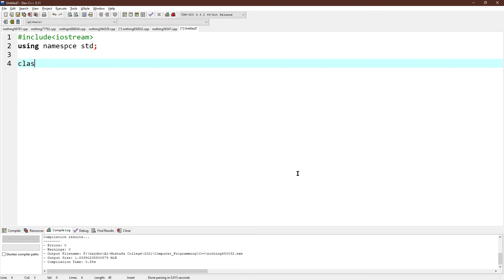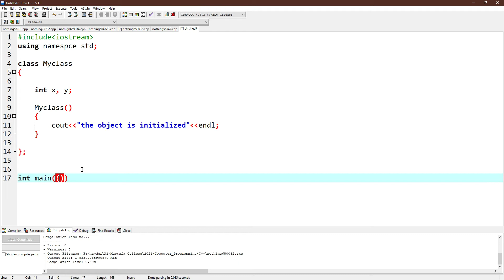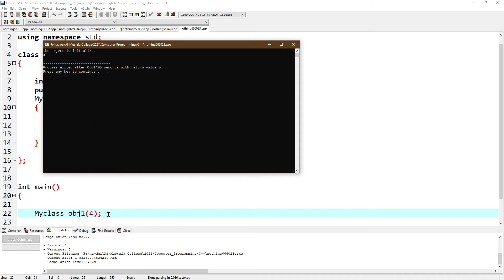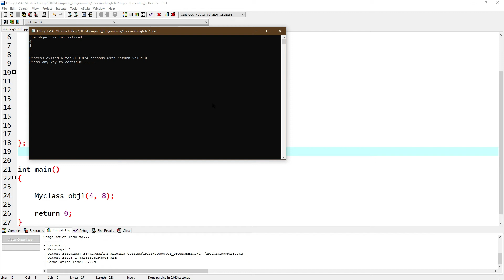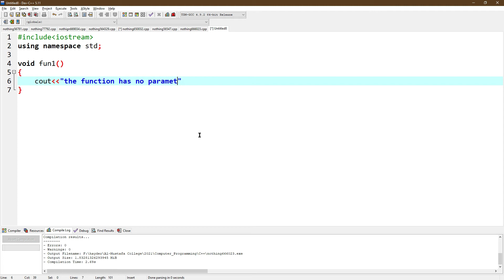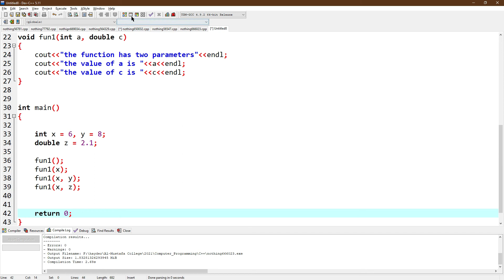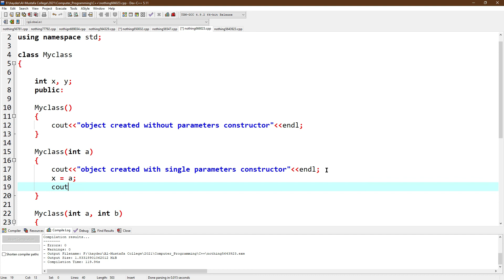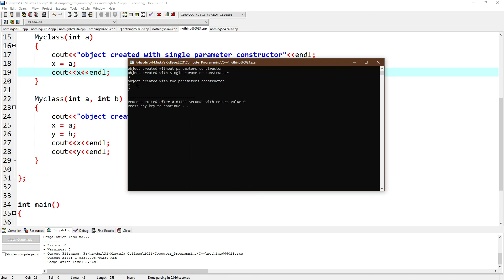م م حيدر فاخر هندسة تقنيات الحاسوب المرحلة الثانية Computer programming Lect 8